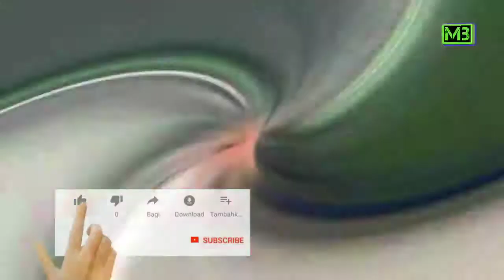AIR PANAS CITANDO MALINGPING LEBAK-BANTEN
WISATA Air Panas Citando Dapat mengobati berbagai macam penyakit.

Jika ingin terapi dengan Air Panas Citando, disarankan ziarah ke makam keramat,barulah anda mandi dengan Air Panas Citando.

Yang Penasaran silahkan berkunjung yaa...

pemandian air panas,air panas,asal usul cipanas citando,wisata pemandian air panas citando

TERIMAKASIH
SALAM
ADMIN